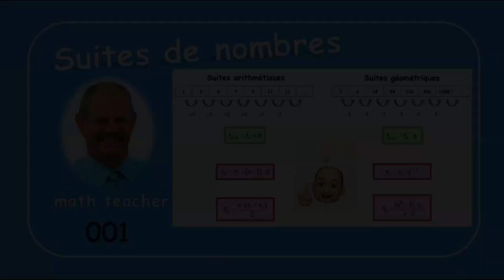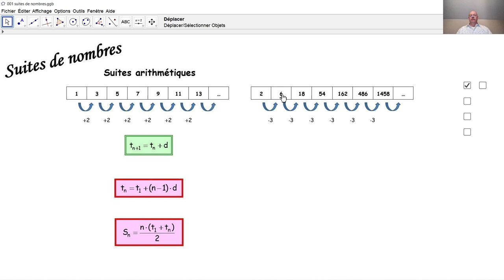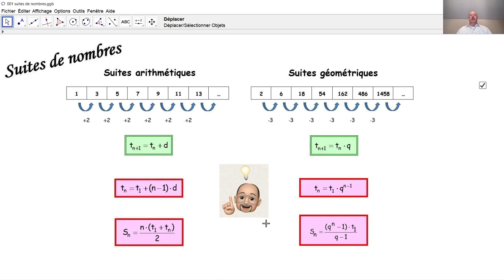Suites de nombres 001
Qu'appelle-t-on suite arithmétique/ suite géométrique? Quelles formules correspondantes avons-nous à notre disposition?